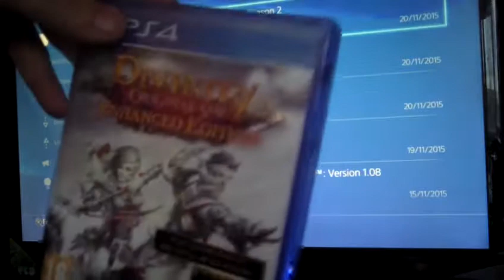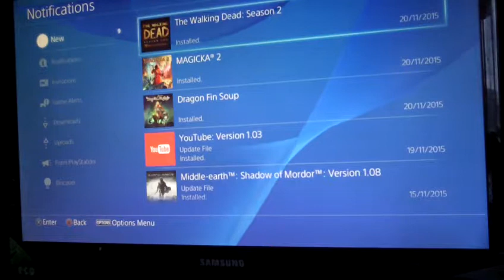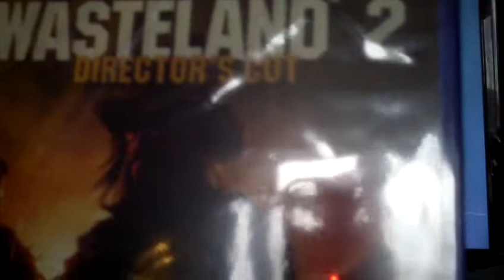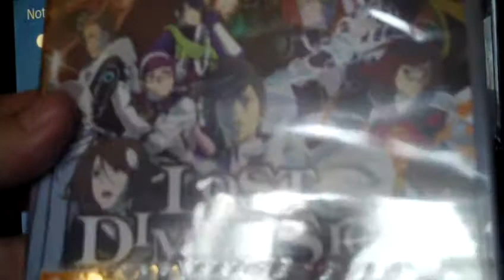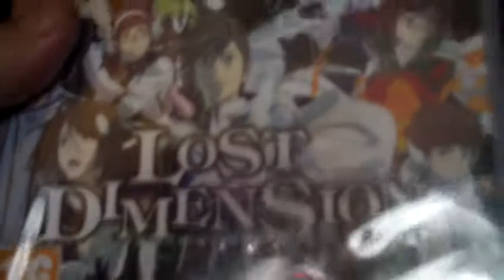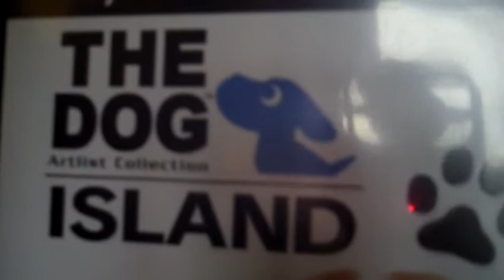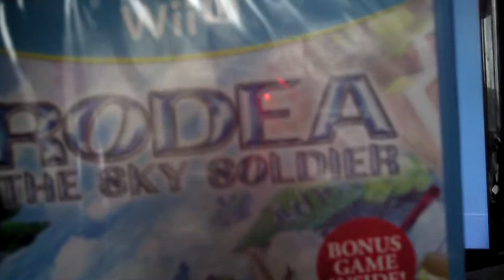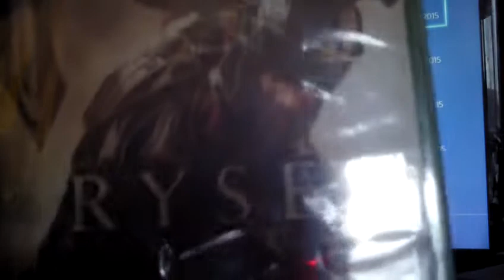Xmas game haul 2015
I'd always wanted an ultra low production "pick-ups" video on my channel and now I've got one. Apologies for the general amateurishness and the fact I say "errrmm" all the time, not used to this sort of thing. Happy Xmas anyway.